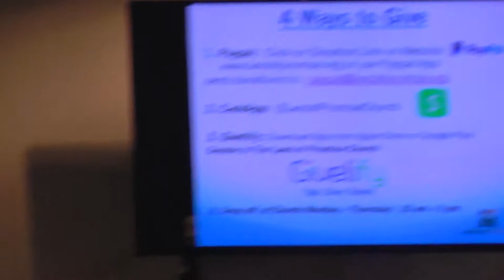"Don't Quit, Black Lives Matter" 6.14.20 Pastor James King